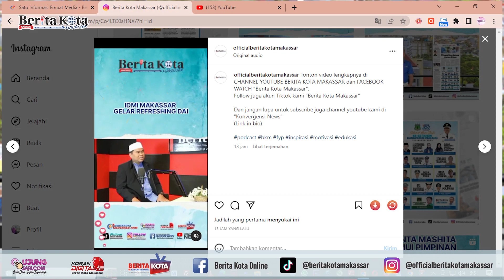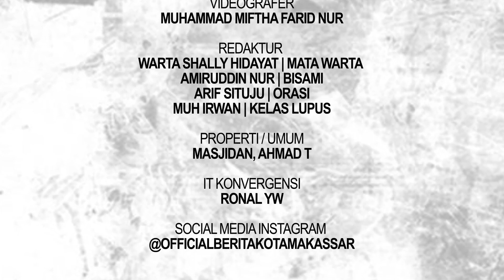15 RIBU PESERTA MERIAHKAN JALAN SANTAI KSP BERKAT